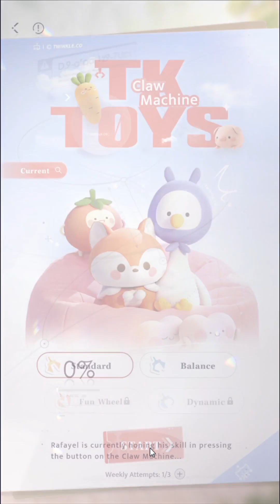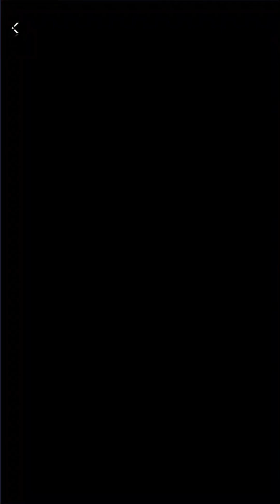Rafayel: Playtime Claw machine Standard 2 (Week: 18/1 - 21/1) - [Love and Deepspace]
Love and Deepspace is a mobile otome game (dating sim for girls) with 3D models, immersive storyline and interesting combat system, a game where not only you can touch, interact with the male leads, but also engage in battles with them to fight off enemies. This is not an AI generated introduction but my own writting after banging my head against the table multiple times, so please do not doubt its credibility. 😂

Redeem codes!
Old codes (codes that I mentioned in the previous videos):
3DLOVE
LOVEDEEP8888
LnDxUki
LnDxFulgur
LnDxLuca
LnDxIke
love2024

New codes:
DEEPSPACE2024
LOVEDEEP1004

JP version exclusive codes:
EVOL
RINKU
SHINKU